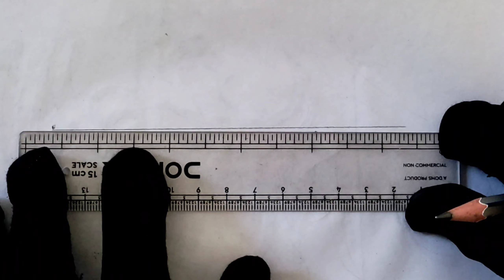calligraphy Arabic with pencil| calligraphy Arabic with marker | by kehkashan writes